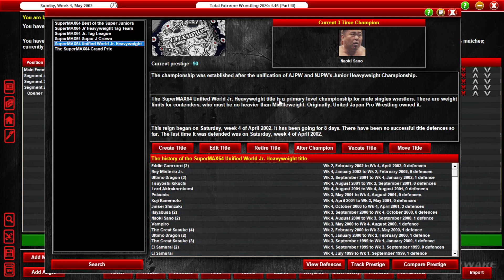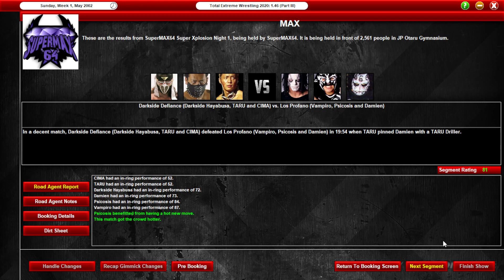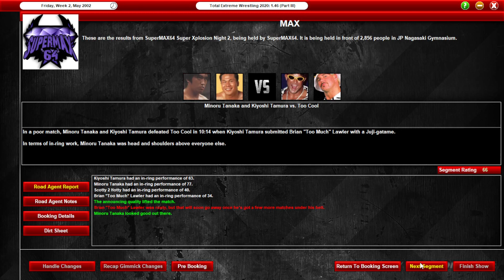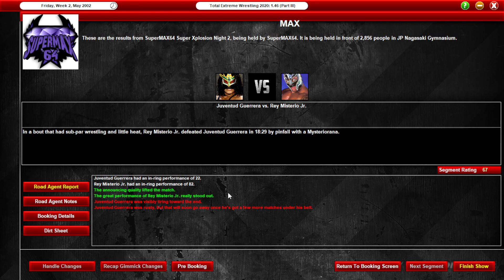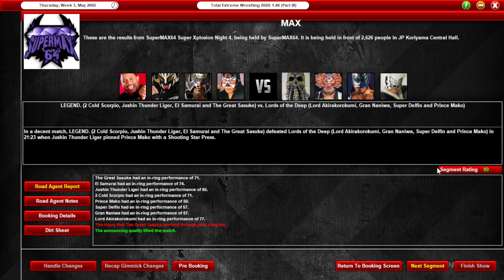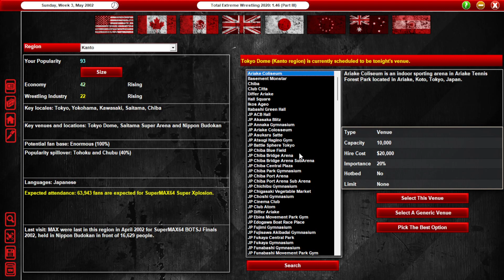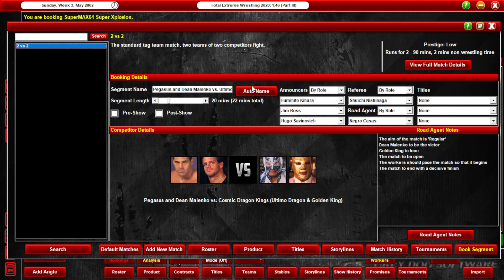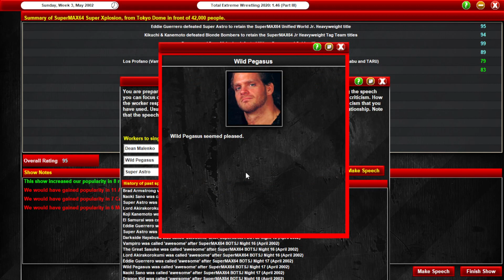TEW 2020 UJPW Spinoff Series Episode 29 (Super Xplosion)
as we say goodbye to the UJPW Series we say hello to a new challenge in SuperMAX64